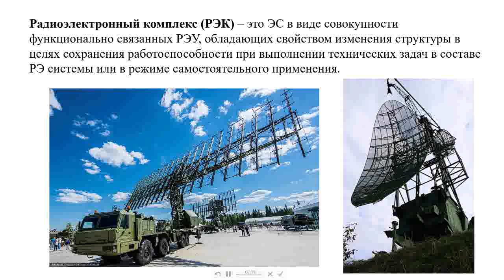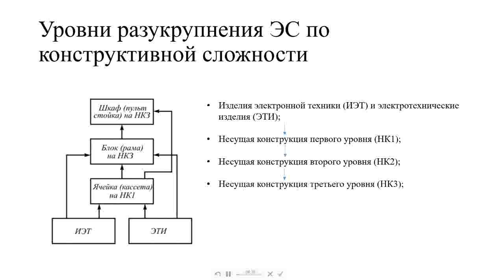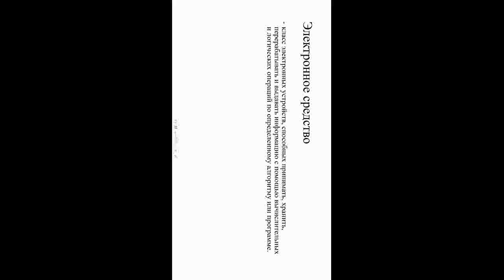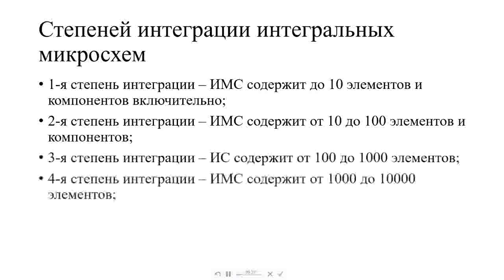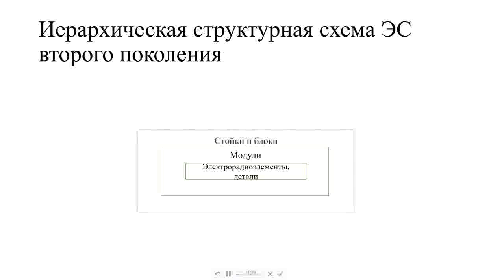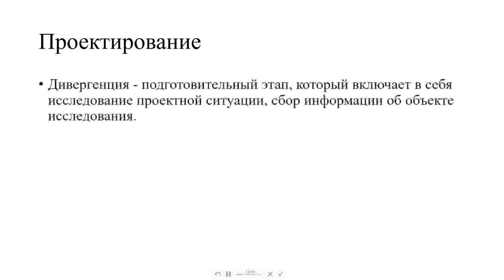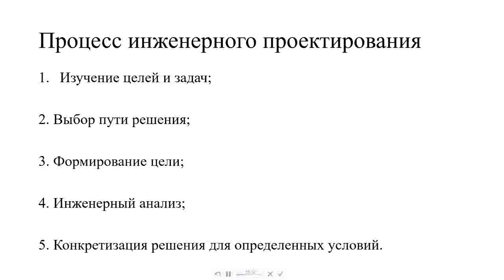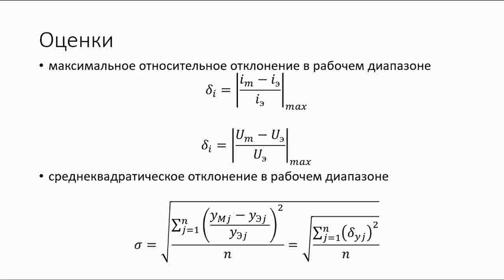Лекция «Конструктивные уровни электронных средств»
Лекция №21 на тему «Конструктивные уровни электронных средств» по дисциплине «Основы конструирования электронных средств».
Лекцию подготовила и прочитала к.т.н., доцент кафедры Космического приборостроения и систем связи ЮЗГУ Брежнева Екатерина Олеговна.